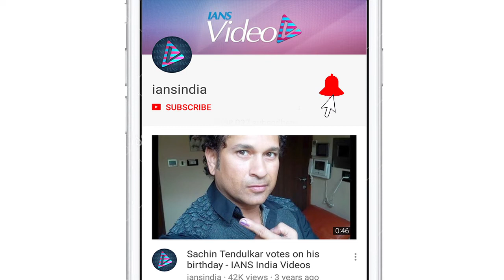If I do well in IPL, WC spot will follow: Rahane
There have been a lot of talks about Indias No. 4 slot, as the team is one stop away from the 2019 World Cup.